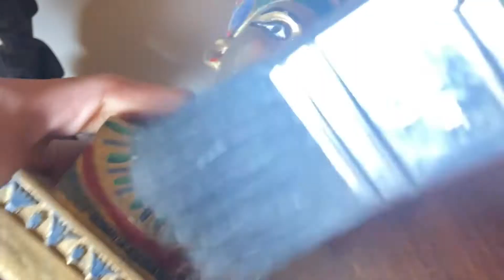FOUND TREASURE / WHO HAVE BEEN LOOKING FOR HIM FOR YEARS 2022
FOUND TREASURE / WHO HAVE BEEN LOOKING FOR HIM FOR YEARS
Treasures 2022
We found a very large treasure / treasure hunt / metal detection
We found the treasure with a metal detector
We found a priceless treasure containing three statues decorated with gold
I am a treasure hunter. I'm looking for treasures in the world. Enter caves or some archaeological sites and ancient houses every day.
treasurefind metaldetecting treasurehunt#